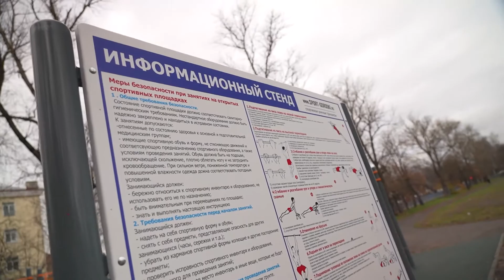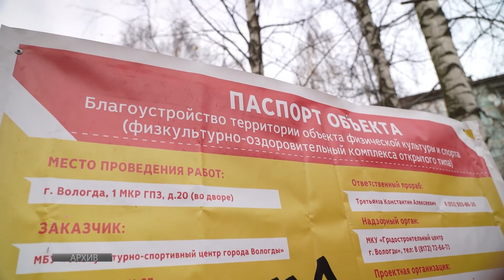Строительство воркаут-площадок завершили в Вологде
Спортивные объекты смонтировали на стадионе «Буревестник» на ул. Ленинградской, 5 и на ул. Мира, 7а в Молочном. Готовые площадки проинспектировал Мэр Вологды Сергей Воропанов и местные спортсмены.